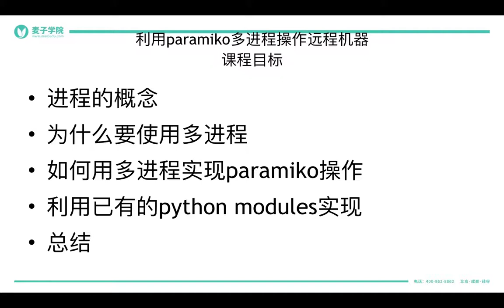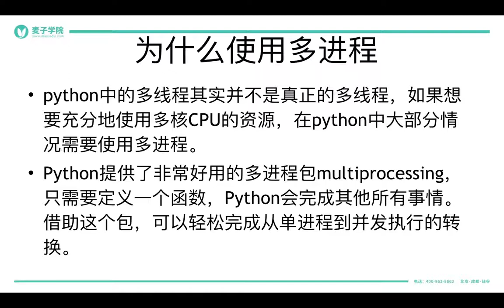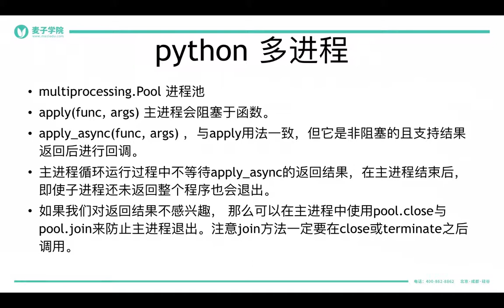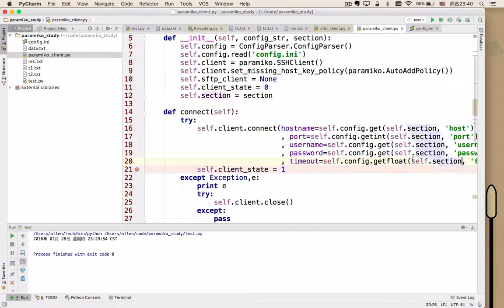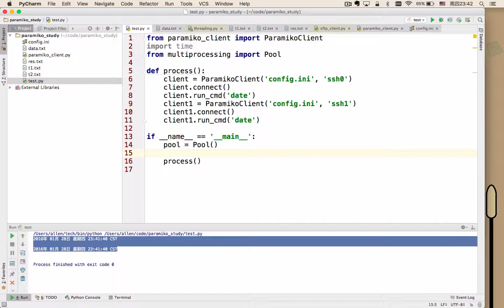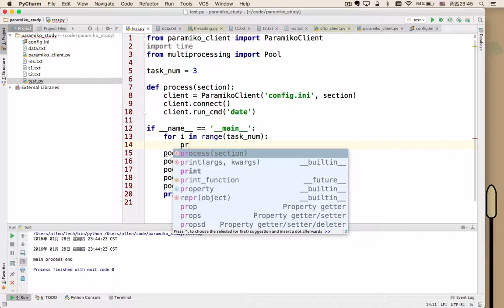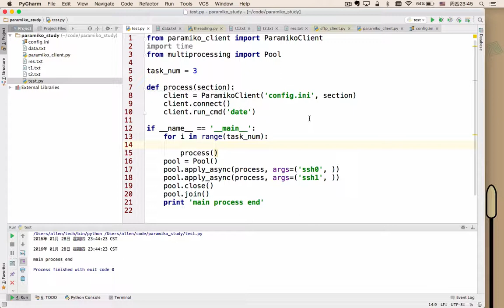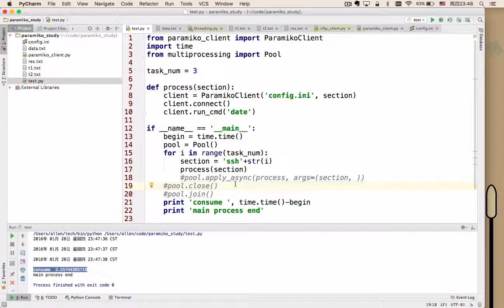paramiko基础 6 6 paramiko实现多台服务器间操作之多进程方式